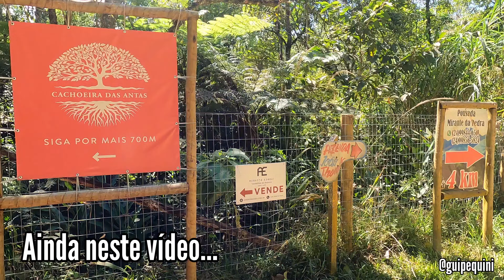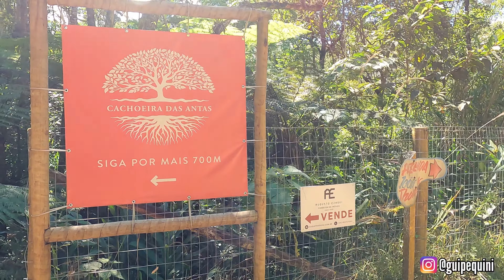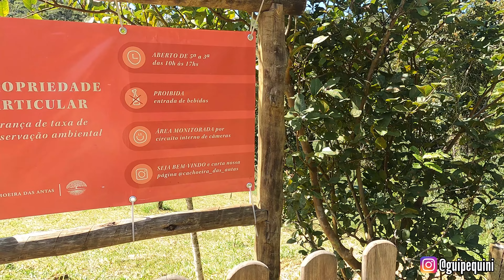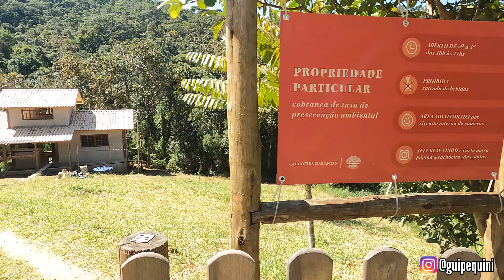CONHEÇA A CACHOEIRA DAS ANTAS EM VISCONDE DE MAUÁ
A Cachoeira das Antas
Localizado na Fazenda Barra das Antas, num ponto extremamente preservado e mágico. São várias cachoeiras, piscinas naturais e um verde exuberante.
A cachoeira da Barra das Antas fica 3 km depois do Alcantilado.

Uma dica importante é ir de preferência com carro ALTO porque o caminho é feito por estrada de terra com muitos buracos e pedregulhos.

🧭Local do Video: Cachoeira das Antas - Visconde de Mauá - MG

🎞Qualidade do Video: 4K UHD

🎬Tipo de Video: CONHECENDO O LOCAL

💬Deixe seu comentário abaixo e conte-me o que está achando dos vídeos e conteúdos.